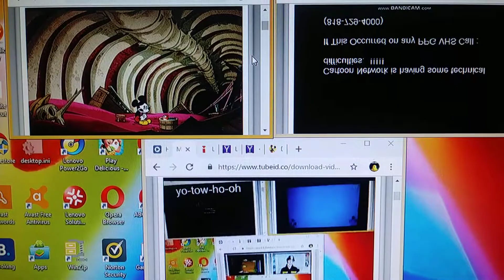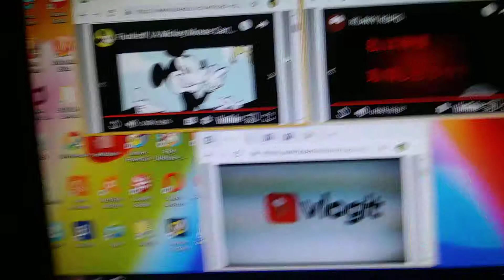My sick vid 39 parison